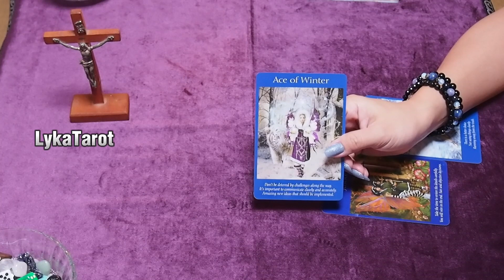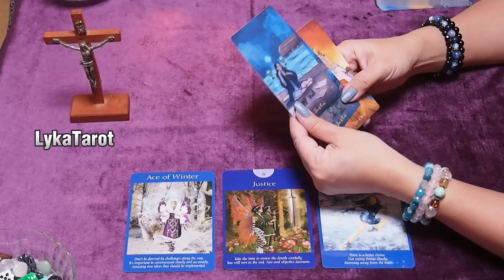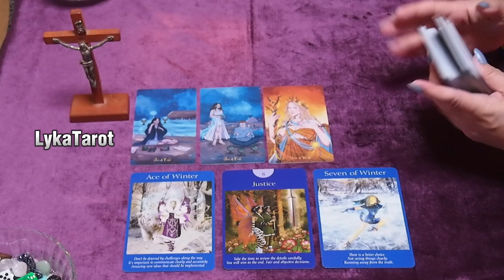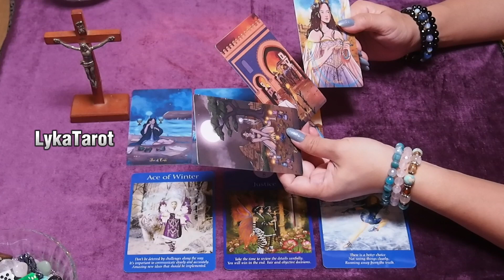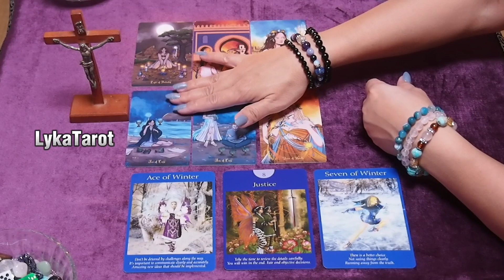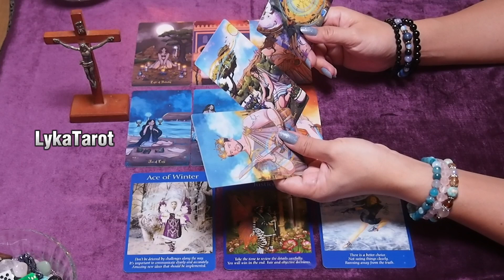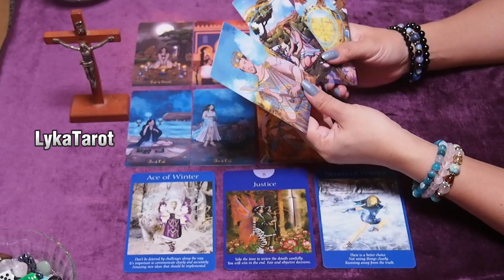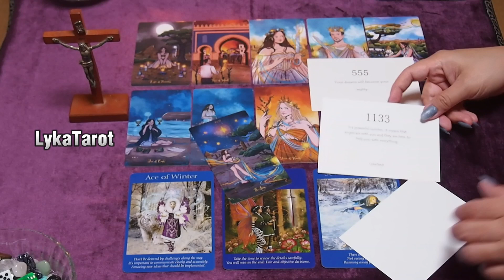Pareho kayong Hindi makalimot sa nakaraan.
💫LYKATAROT💫
2021